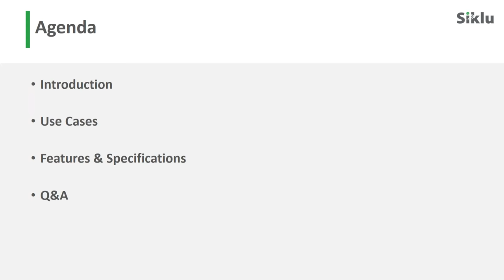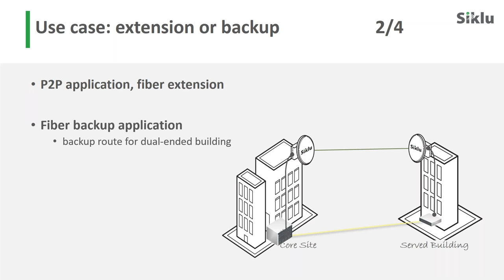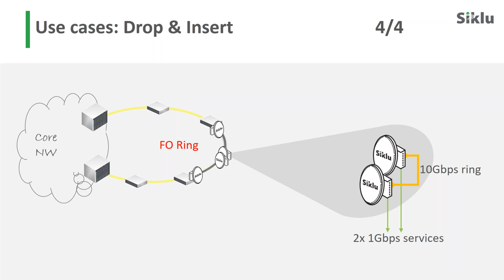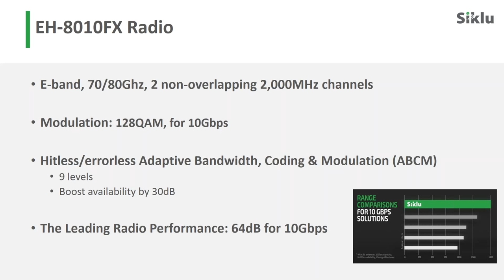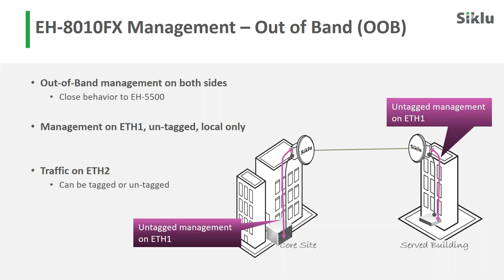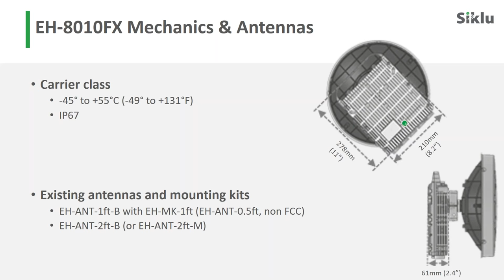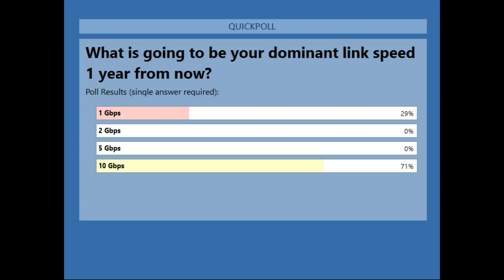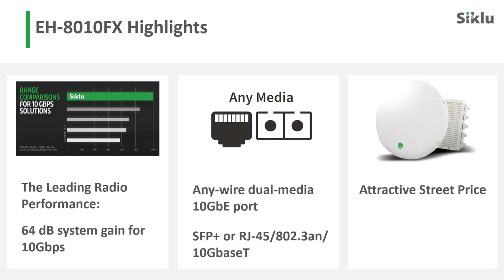The New 10Gbps EtherHaul™ 8010 FX [Webinar]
With 10 Gigabits per second (Gbps) full-duplex capacity, and operating over the interference-free 70/80GHz E-Band spectrum, the new EtherHaul™ 8010FX provides a reliable fiber extension solution where fiber exists, and greenfield Gigabit connectivity where there may be no fiber at all. The main features are:

10Gbps full-duplex Point to Point (PtP) operation in the lightly licensed 71-76 / 81-86GHz band, with multiple 2000MHz channels
Longest reach 10Gbps E-Band solution on the market
Support for both optical and copper 10GbE interfaces
A selection of 38dBi(16cm), 43dBi(31cm) or 50dBi(65cm) antennas